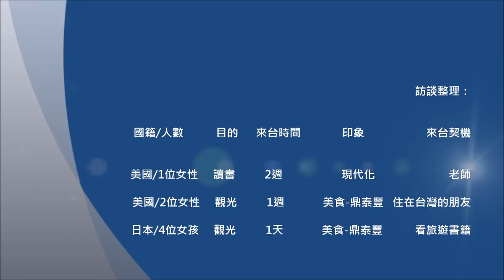CHI-2015257 老外眼中的台灣